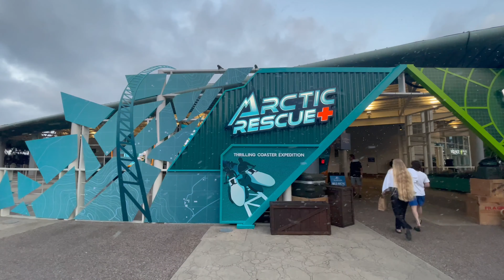Arctic Rescue at Sea World, San Diego Opening Day [4k] POV!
The Fastest and Longest Straddle Coaster on the West Coast!
This family coaster has 3 launches and whips you around the track with speeds up to 40 miles an hour.  This Intamin is a fun addition to the larger coasters at San Diego, Sea World. On opening day we witnessed the younger kids pumped and ready to go and we enjoyed it too.

The ice is melting, and the Arctic animals are in peril. It’s time to hop on your snowmobile and ride to the rescue! Join the team and feel the rush of the fastest and longest straddle coaster on the West Coast: Arctic Rescue.- Sea World